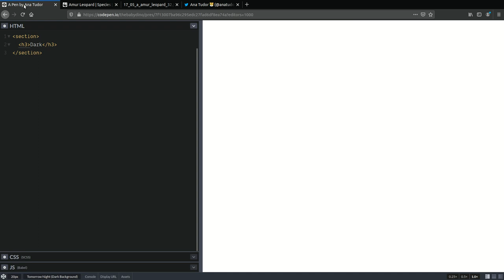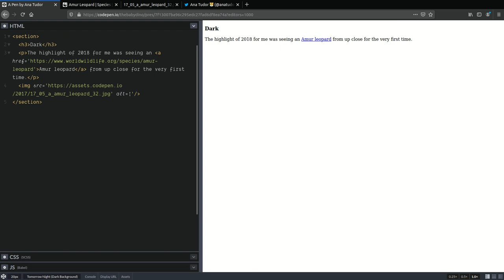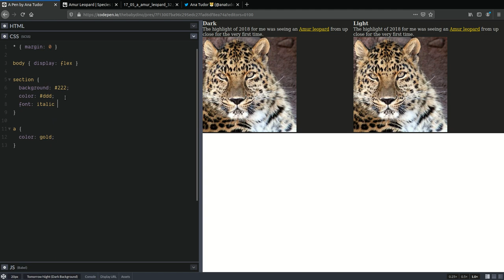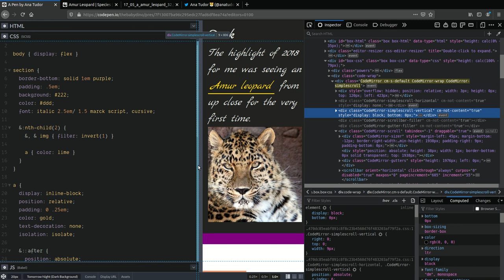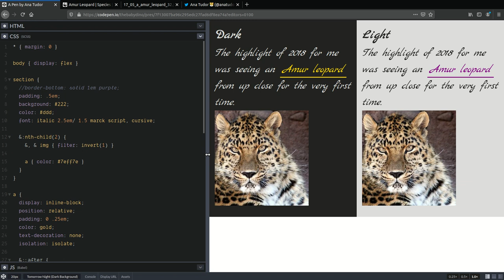Link hover effect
This is a solution to the challenge I launched on twitter to code this hover effect for both a dark and a light theme without any extra elements or duplicating the link text in a pseudo.

If the work I've been putting out since early 2012 has helped you in any way or you just like it, please consider supporting it to help me continue and stay afloat. You can do so in one of the following ways: